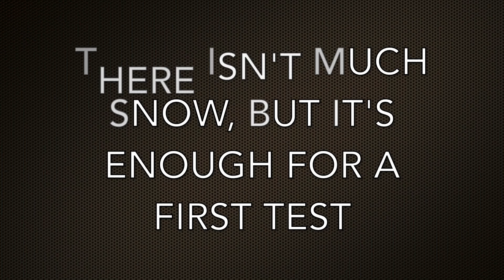Farmall Super A - Short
1949 Farmall Super A;
Trying out a 7 ft rear blade for plowing snow. Moving a trailer after installing a rear ball hitch.